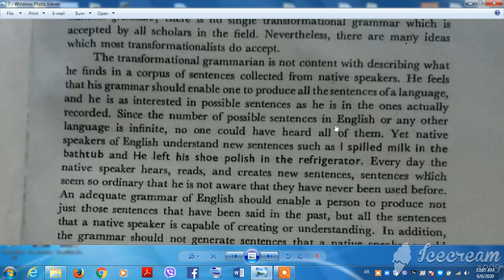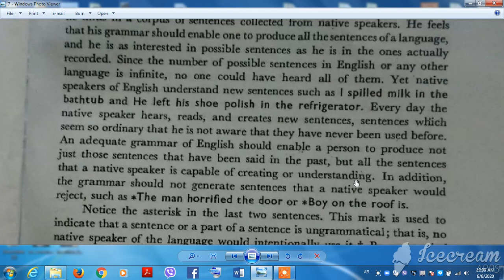النحو التحويلي/ 7